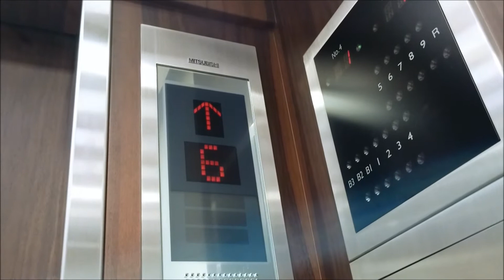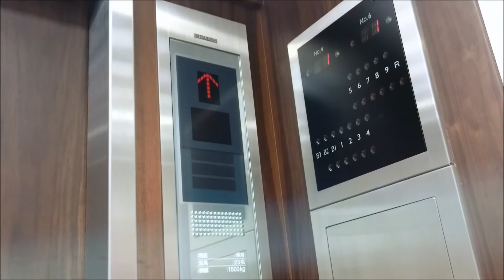三菱エレベーター 東急百貨店吉祥寺店 西側4～6号機 Part3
東急百貨店吉祥寺店の西側4～6号機のエレベーター(その３)です。

It is a Mitsubishi Electric Elevator of TOKYU DEPARTMENT STORE KICHIJOJI STORE,Kichijoji,Musashino City,Tokyo Met in Japan.

地上9階建ての、東急グループの百貨店です。
エレベーターは2箇所それぞれ3基ずつ設置されてるが、どちらも三菱製で、内外装意匠は同じです。この動画は西側にある4～6号機です。
エレパック・アイ系ネクスキューブに改修済みで、年代から嘗ては特注型のエレペットだったと思われます。2009年にエレベーターのドアが突然開かなくなり、客が30分間閉じ込められるトラブルがあり、恐らくこれが理由で今の姿に早期改修された可能性があります。2010年頃に今の姿になったらしいです。
カゴ内は、主・サブ操作盤はネクスキューブの物ですが、車椅子操作盤はデフォルトのステンレスタイプのエレパック・アイの物になっています。また、主操作盤横にはアナンセーターも設置されています。ドア上インジケーターは再利用されており、エレペットの面影の一つとなっています。
車椅子操作盤が設置されている6号機は優先エレベーター(「おもいやりエレベーター」という名称ではない)で、この6号機のみ独立して運転しており、優先利用のアナウンスも流れています。4号機と5号機の2基で群管理を組んでいます。
乗り場のインジケーターはB3・B2階以外は再利用と思われ、LED化されており、現在階は白色で、他階はオレンジ色で点灯しています。B3・B2階は縦型の仕様となっています。こちらも現在階は白色で、他階はオレンジ色で表示しています。

左側から4・5・6号機。
メーカー：三菱
機種：エレパック・アイ系ネクスキューブ/エレモーション
駆動方式：ロープ式
運転形式：4号機と5号機の2基1群で群管理運転、6号機は独立運転。
設置台数：3基
音声案内：○
車椅子操作盤：○(6号機のみ)
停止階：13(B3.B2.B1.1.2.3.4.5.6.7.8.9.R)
定員：23名
積載：1500kg
設置年：1974年(昭和49年)
改修年：2010年(平成22年)度
撮影地：東京都武蔵野市吉祥寺　東急百貨店吉祥寺店(オリンピック吉祥寺ビル)

From the left side No,4・5・6.
Manufacturer:Mitsubishi Electric
Drive system:Rope type
Mode of operation:Group management operation with one group at No,4 and No,5. No,6 is Independent operation.
Announce:○
Wheelchair control panel:○(No,6 only)
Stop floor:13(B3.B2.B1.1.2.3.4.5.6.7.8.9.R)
Capacity:23
Loading:1500kg
Installation year:1974
Refurbishment year:2010